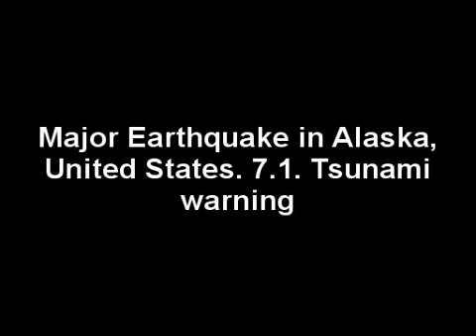Major Earthquake in Alaska, United States. 7.1. Tsunami warning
Look this up in Mathew 24 where Jesus talks about there being more Earthquakes and that being a sign of his second coming and the end of the world.  In the last 2 weeks we have had earthquakes in Washington, peru, California, and now Alaska